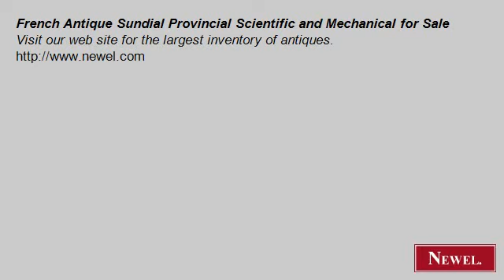French Antique Sundial Provincial Scientific and Mechanical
- Newel.com: French Antique Sundial Provincial Scientific and Mechanical for Sale (Newel Art and Antiques, New York City)